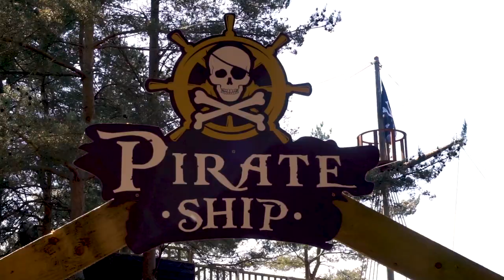The Pirate Ship - Snowtrax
AHOY Matey… and welcome to our Pirate Ship!

Complete with multiple decks, a pirates pole, working helm & a spiral slide our Pirate Ship is perfect for everyone from land lovers to seasoned buccaneers! Topped with our very own jolly roger, our Galleon is a seriously impressive vessel that’s more than ship shape for a days fun for the kids!

Recommended for ages 5 and over – we can’t wait to welcome you aboard!

Yo Ho Ho – Land Ahoy!

Video Credit: Henry Dixon